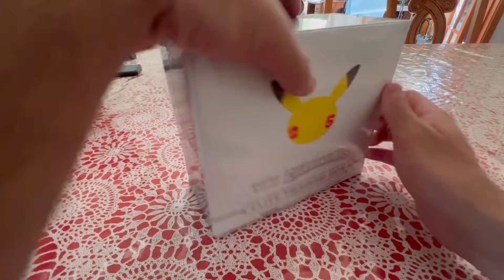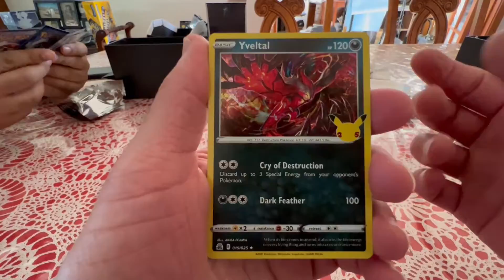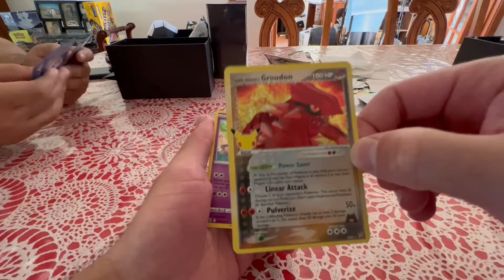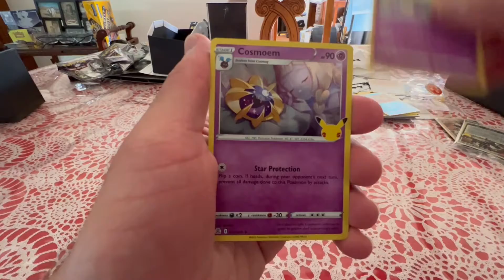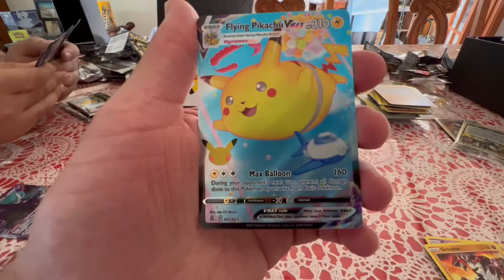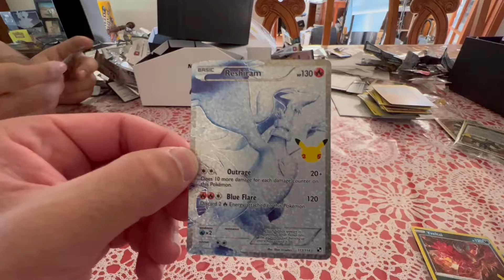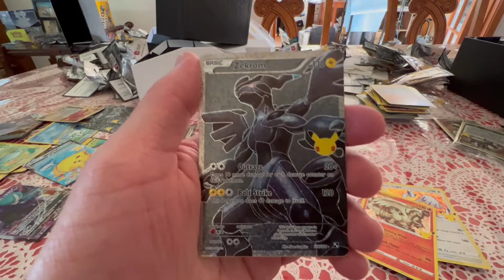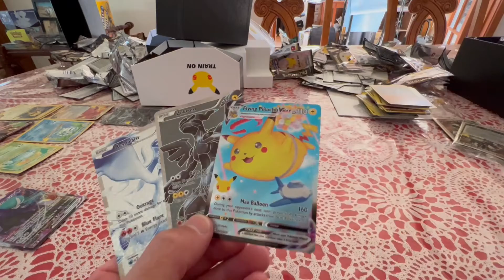GOLD SHINY MEW!!!!!!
We were blessed by the Poke Gods to have pulled the gold shiny mew from the celebrations set! Man this thing is beautiful!